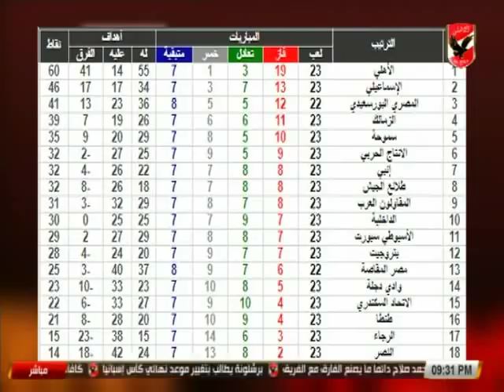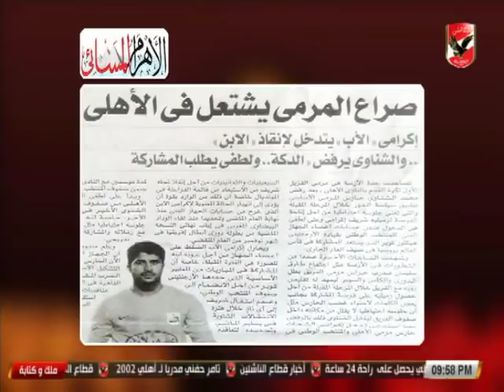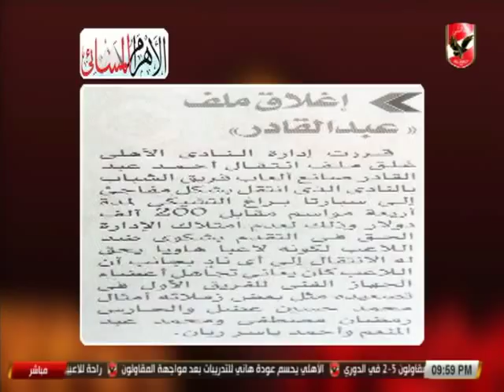حلقة ملك وكتابة.. 12-2-2018